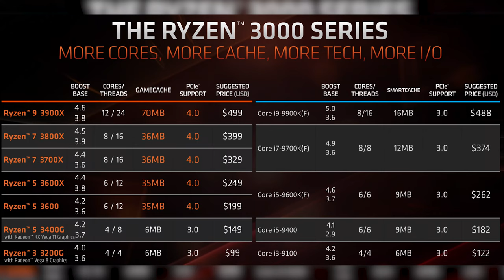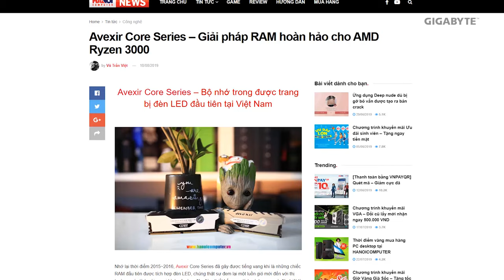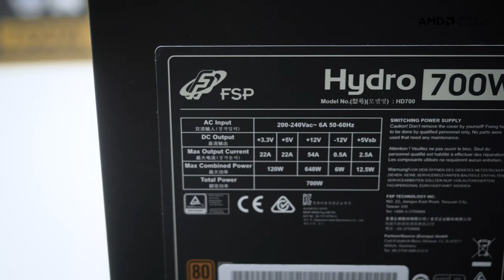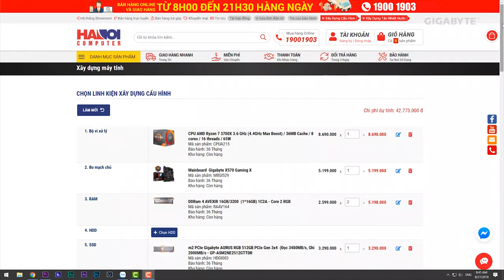Build như nào để có cấu hình AMD Ryzen 7 & NZXT H510 Elite với 42.000.000 Đồng?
AMD đã cho ra mắt đầy đủ dải sản phẩm Gaming mới của mình bao gồm VGA "Navi" và CPU Ryzen 3000 Series, liệu bộ đôi này đã đủ sức đi vào lòng game thủ hay chưa?

AMD Ryzen 7 3700X
Gigabyte X570 Gaming X
Avexir Core 2 RGB 32GB/3200
Aorus NVM.e SSD 512GB
AMD Radeon RX5700 XT 8GB GDDR6
FSP Hydro HD700
NZXT Kraken X52 RGB
NZXT H510 Elite
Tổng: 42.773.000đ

+ Showroom 1: Số 129+131 Lê Thanh Nghị - Hai Bà Trưng - Hà Nội
+ Showroom 2: Số 43 Thái Hà - Trung Liệt - Đống Đa - Hà Nội
+ Showroom 3: A1-6, Lô 8A Lê Hồng Phong - Ngô Quyền - Hải Phòng
+ Showroom 4: Số 57 Nguyễn Văn Huyên- Cầu Giấy - Hà Nội
+ Showroom 5: Số 511+513 Quang Trung, Phú La, Hà Đông Hà Nội
+ Showroom 6: Số 520 Đường Cách Mạng Tháng Tám - Quận 3 - TP. Hồ Chí Minh
+ Bán hàng trực tuyến: 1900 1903 nhánh số 1